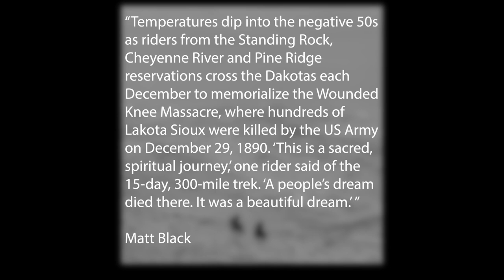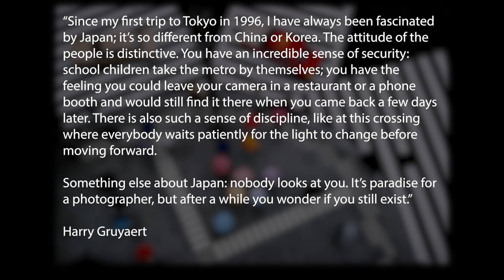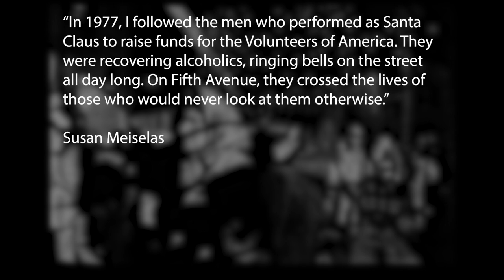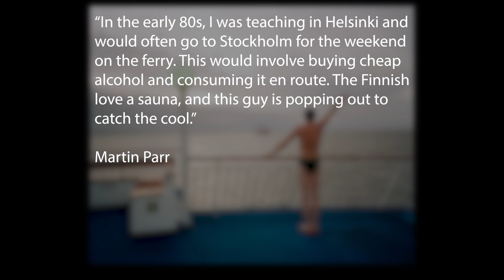Magnum Square Print Sale - Signed Archival Prints for $100 Bucks!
The Magnum Square Print Sale is now live with signed archival prints from your favorite photographers for only $100 bucks!

The theme for this sale is "Crossings" and each photographer was asked to choose an image from their archive that best represents the ideas of transition and transformation. I put together a slide show of my 10 favorite shots from the sale to wet your whistle but head on over to check out the whole collection!

UPDATE: The Magnum square print sale is now close.